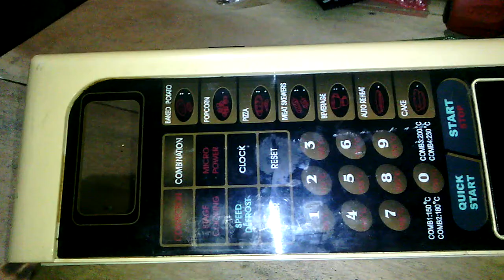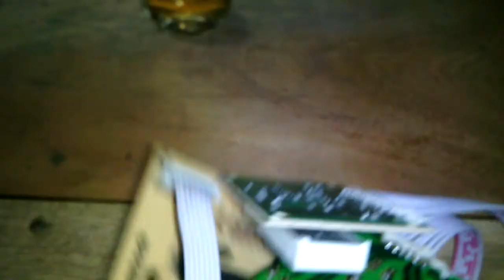Microwave bypassing control switch & Universal board